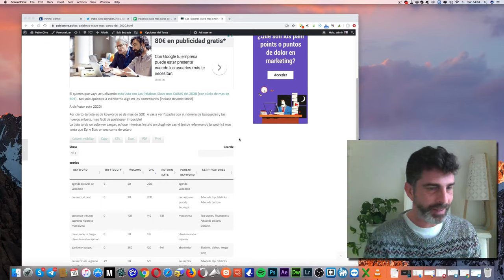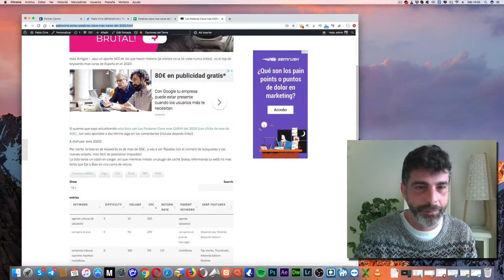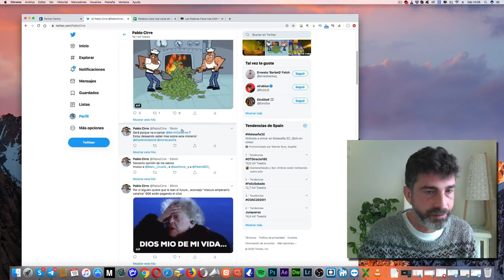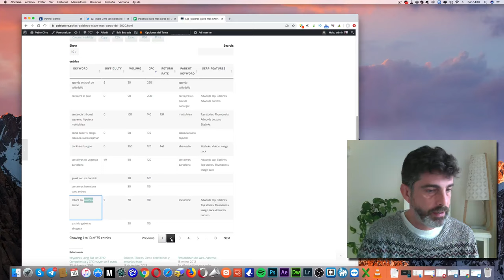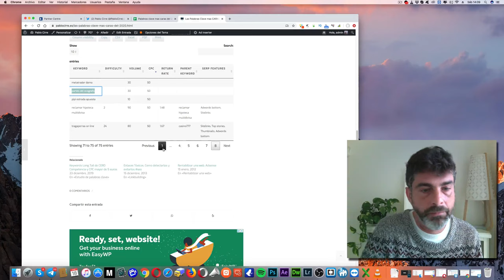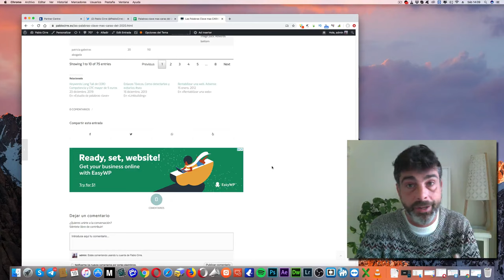Las Keywords mas CARAS de INTERNET . SEM DEL CARO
Opciones para controlar el CTR